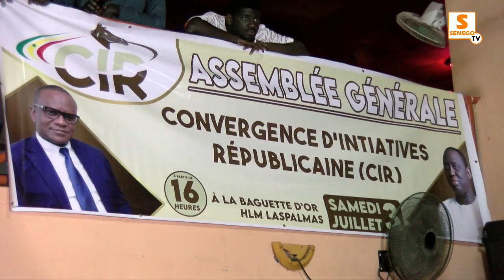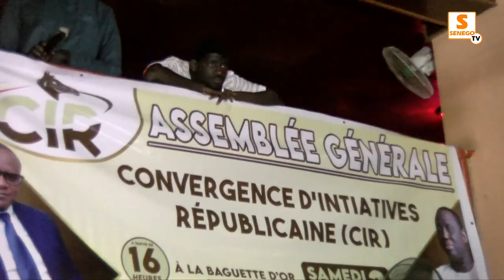Locales 2022 : Lat Diop à l’assaut de la mairie de Golf Sud (Senego Tv)